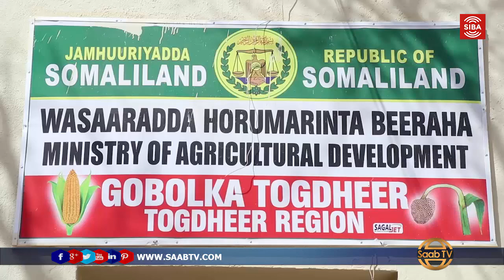Wasaarada Beeraha Togdheer Ayaa Iska Difaacay Eedeymo Uga Yimi Wasaarada Deegaanka